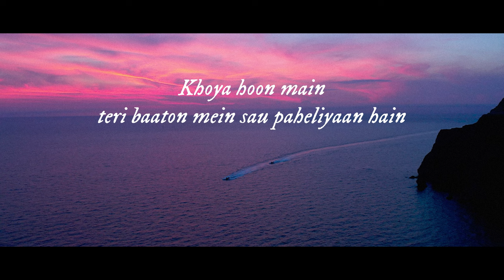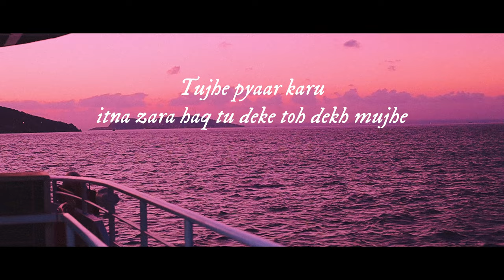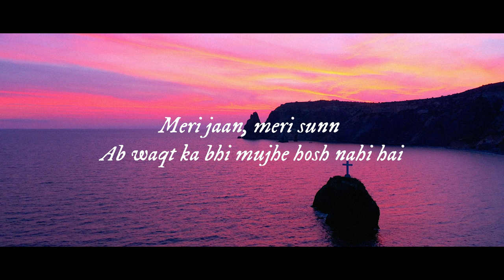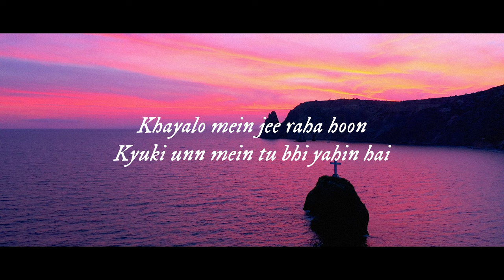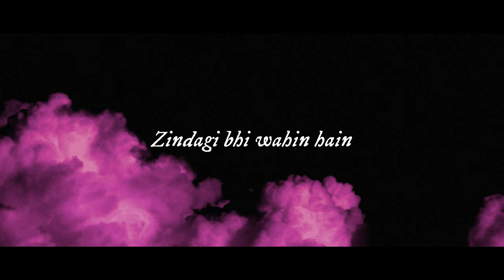Solaris - Bepanah Gehra (Official Lyrical Visualiser) | NEW HINDI SONG | 2024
"Bepanah Gehra" is a heartfelt song about someone deeply in love. The title suggests that this love is boundless and infinite. The lyrics and melody express the slow wait for a response to a confession of love. It's a simple but moving exploration of the emotions that come with unrequited love, taking you into the heartfelt world of deep affection and hopeful anticipation.

Written and Performed by - Solaris
Produced, Mixed and Mastered by - Solaris
Album art and Lyrical video by - Solaris